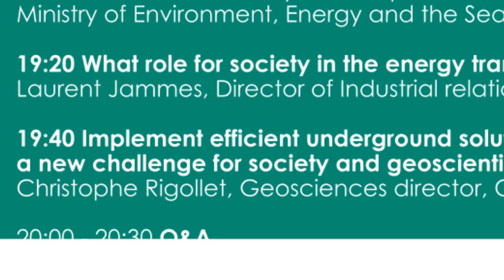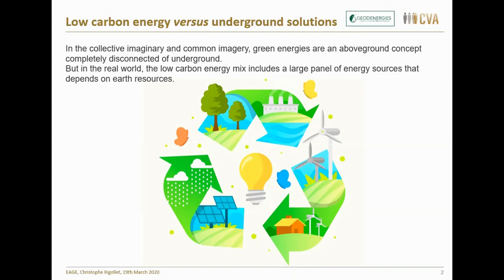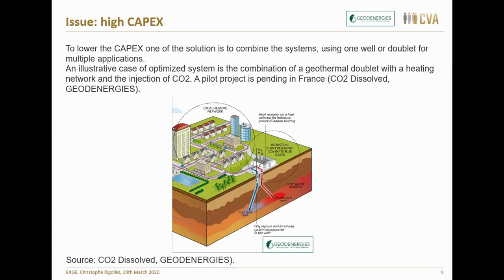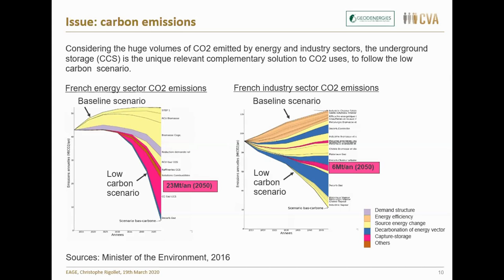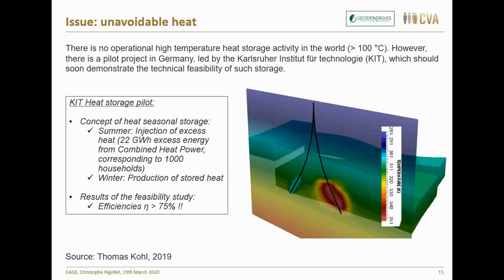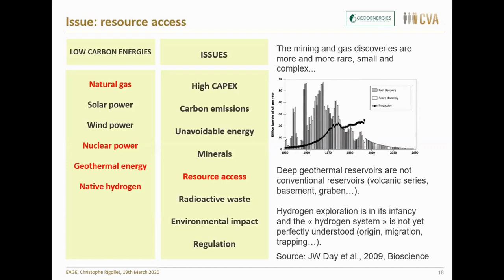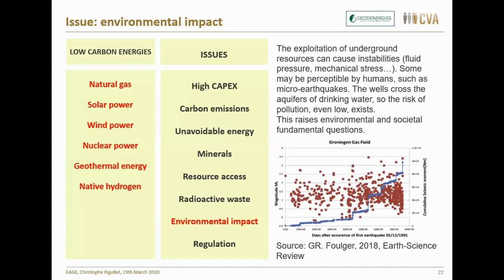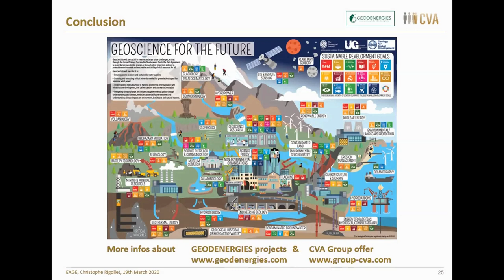LC Paris: Decarbonization and Energy Transition - Christophe Rigollet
“Decarbonization and Energy Transition: What Challenges and Contributions”.

An event organized by EAGE Local Chapter Paris in collaboration with the EAGE Decarbonization & Energy Transition Special Interest Community, 19 March 2020.

We are happy to share the recordings of this meeting, which featured 4 excellent speakers and aimed to demonstrate how the French scientific and political community is acknowledging the issue of the energy transition and preparing the tools for the subsurface industries and the society at large to embrace it.

Christophe Rigolet (CVA Director Geosciences and GIS Geodenergies Director) illustrated how implementing efficient underground solutions could become a new challenge for society and geoscientists, for a successful energy transition. In addition to pointing out the role of geoscientists, Christophe gave an overview of the issues linked to each featured solution, from high capex for geothermal energy and native hydrogen, to radioactive waste for nuclear power.

Connect with EAGE communities via LinkedIn to learn more!